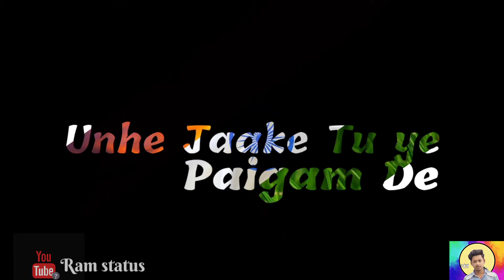Gandhi jyanti special /Mai vapas aaunga /desh bhakti heart Touching status/Border film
Published by:- Venus
Song :-sandeshe aate h
Singer:- Sonu Nigam/Roop Kumar Rathod
Lyrics:-Javed Akhtar
Director:-Jp dutta
Movie:- Border